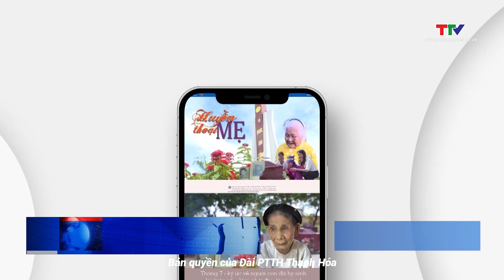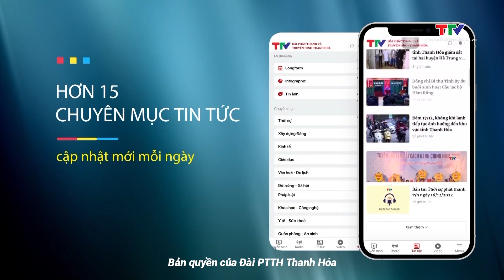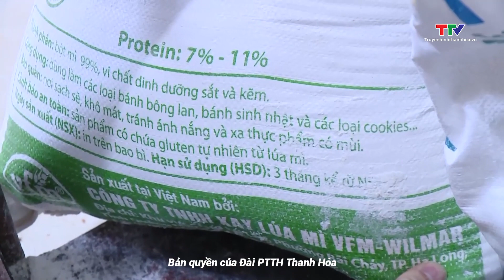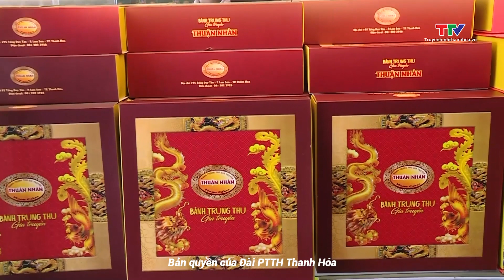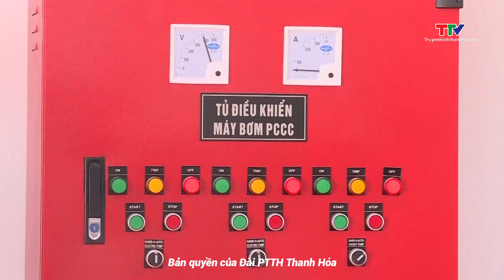Bản tin thời sự cuối ngày 26/9/2023